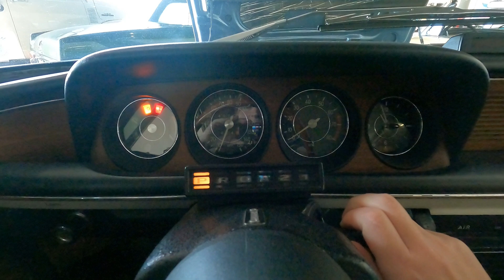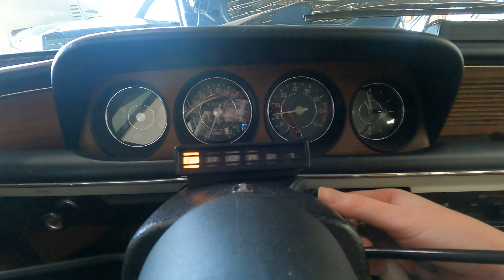1972 Fjord Metallic BMW 3 0CS Cold Start